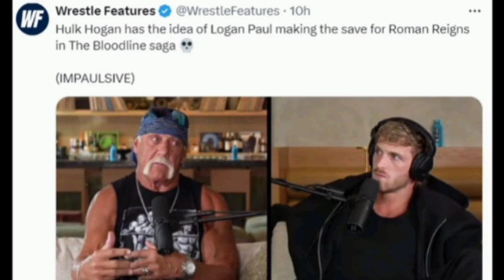Roman Reigns ka Match Bad blood My Conferm? Cody Rhodes Complete 150 days |Odes Jones Fird